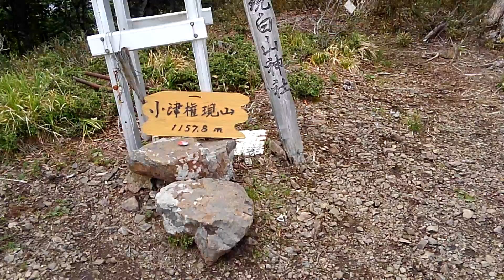小津権現山 頂上2022.6.20(月)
from route of ozu  小津ルートから登山